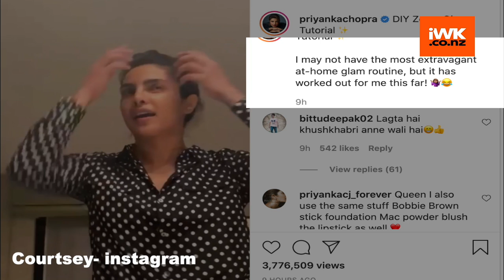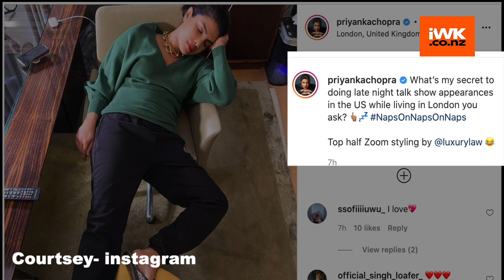Priyanka Chopra Jonas shares her glam routine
Actress Priyanka Chopra often shares with her fans what her zoom meeting wardrobe looks like but on Friday the actress shared a detailed makeup tutorial that she follows for these meetings.